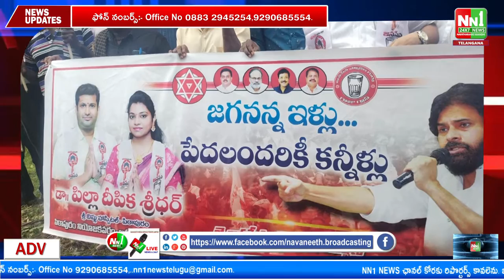పిఠాపురం జగనన్న ఇల్లు పేదలందరికీ కన్నీళ్లు.జనసేన సామాజిక పరిశీలన కార్యక్రమం. డాక్టర్ శ్రీధర్ పిల్లా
"nn1news live"
"nn1news luve"
"nn1news"
"nn1news live"

NN1 NEWS#
NN1 News#
nn1news live#
nn1news breaking news today#
nn1news Breaking#
nn1news Youtube on live#
nn1news Sucribe#